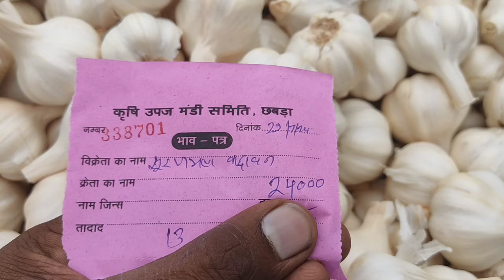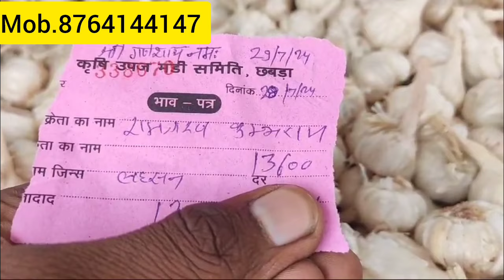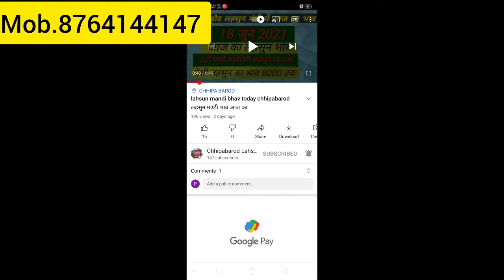29 जुलाई 2024 छीपाबड़ौद मण्डी का लहसुन का भाव। today's garlic rates। Aaj ka lahsun ka bhav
29 जुलाई 2024 छीपाबड़ौद मण्डी का लहसुन का भाव। today's garlic rates। Aaj ka lahsun ka bhav garlic आज का नई लहसुन का भाव | Chhipabarod Lahsun Mandi Ka Bhav | Today Garlic Rate | Garlic Price Today
garlic lahsun
garlic price
China garlic
China lahsun
Aajkalahsunbhav
Lahsunbhav
Khachrodmandibhav
Ujjainmandibhav
Jaoramandialsikabhav
Javramandilahsunbhav
Dalaudamandibhavupdate
Delhifruitmandibhav
Royalkisan
Aajkabhav
Bestgarlicrate
Garlicratedaloda
Nailahsunbhav
price
wholesale garlic